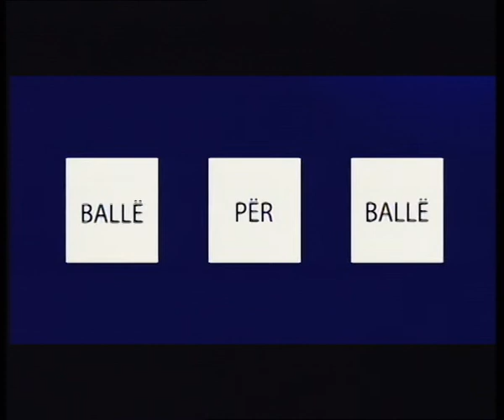Aktualitet - Shijak Tv 2.07.2018 - Ahmet Prençi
Ahmet Prençi -  Ish Drejtor i Përgjithshëm i Policisë së Shtetit